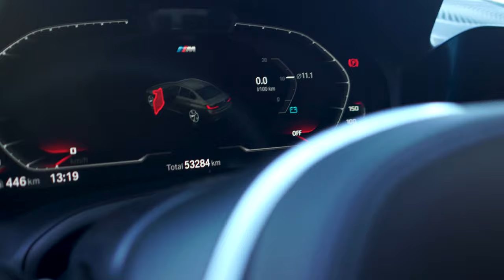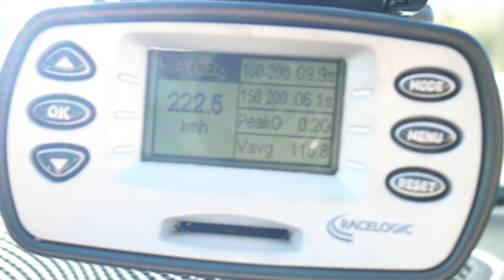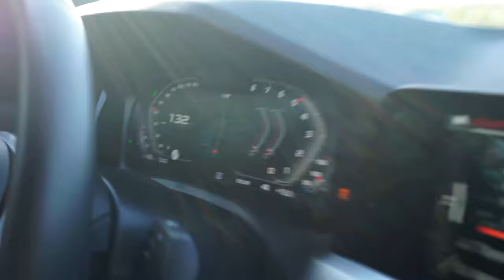Ist der BMW G20 M340i Stage 1 besser als ein M3 G80? | BUNJOBOOST | M340i MHD Tuning 0-100 100-200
Heute testen wir ob ein M340i einem M3 G80 das Wasser reichen kann.

Was kann der M340i MHD Stage 1 0-100 / 100-200?

Zahlreiche Autos, unfassbare Aufnahmen und atemberaubende Soundfiles.
Das alles hier auf meinem Kanal.